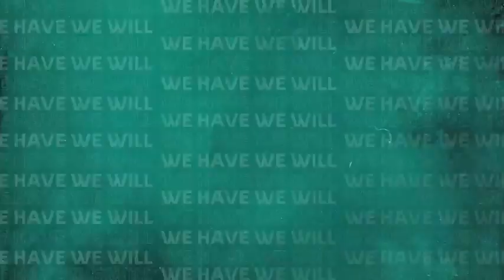Historical Speech of Babar Azam in Dressing Room After Losing Semi Final (News Tv )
❤THE LION RETURN FROM SEMI FINAL ❤